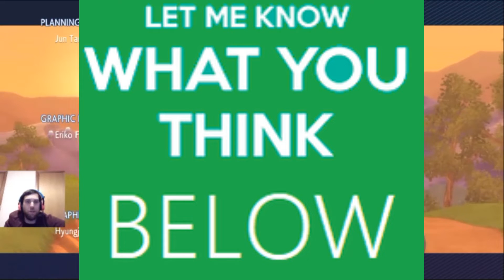Pokémon shining peal best team finalie